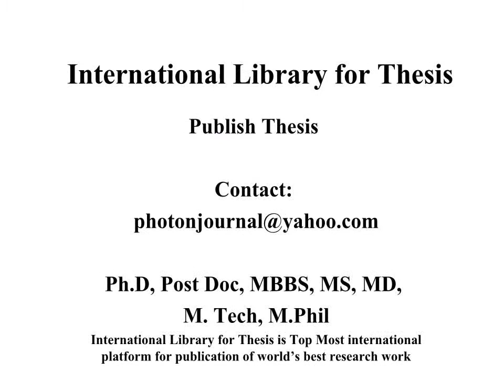Indian Journal of Parasitology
Photon Foundation Pharmaceutical Compounding Pharmacy Teaching and Practices Biology, Pharmacy and Allied Sciences Research in Ayurveda and Pharmacy Basic Medical Sciences and Pharmacy Pharma and Bio Sciences Community Pharmacy Pharmacy & Industrial Research Medicine and Pharmacy Pharmacy and Health Research Pharmaceutical Research and Development Pharmacy and Nutrition Sciences Scientia Pharmaceutica Phytotherapy Research Pharmacognosy Communications Pharmacognosy Research Pharmacognosy Reviews Pharmacognosy Magazine Molecular Pharmaceutics Controlled Release Geriatric Psychiatry Photon Journal Photon Foundation Advanced Drug Delivery Reviews Drug Development and Industrial Pharmacy Pharmaceutics and Biopharmaceutics Pharmacy Education PHARMACY & LIFE SCIENCE Oncology Pharmacy Practice International conference on Pharmacy national conference on Pharmacy seminar on Pharmacy symposium on Pharmacy exhibition on Pharmacy proceeding on Pharmacy workshop on Pharmacy, B.Pharm, M.Pharm, Pharmacists , Human Anatomy and Physiology; Pharmaceutical Maths & Biostatistics; Biochemistry; Pharmaceutical, Physical Pharmaceutics-I 3. Pharmaceutical Organic Chemistry - II 4. Pharmaceutical Analysis, Pharmaceutical Calculation, PHARMACOGNOSY, CHEMISTRY, Pharmaceutics Advanced Drug Delivery Reviews • Drug Delivery • Drug Development and Industrial Pharmacy • European Journal of Pharmaceutical Sciences • European Journal of Pharmaceutics and Biopharmaceutics • Opinion on Biological Therapy • Drug Delivery • Therapeutic Patents • Expert Opinion on Therapeutic Targets • Health Economics • Indian Journal of Pharmaceutical Sciences • International Journal of Geriatric Psychiatry • International Journal of Medical Sciences • International Journal of Pharmaceutics • Journal of Controlled Release • Journal of Pharmacy Practice and Research • Molecular Pharmaceutics • The Pharmaceutical Journal • Pharmacognosy Communications • Pharmacognosy Magazine • Pharmacognosy Research • Pharmacognosy Reviews • Pharmacotherapy • Phytotherapy Research • Scientia Pharmaceutica • Acta Facultatis Pharmaceuticae Universitatis Comenianae • Advanced Drug Delivery Reviews • Advances in Therapy • Alimentary Pharmacology & Therapeutics • The American Journal of Pharmaceutical Education • Annales pharmaceutiques françaises • Annals of Pharmacotherapy • Antibiotics and Chemotherapy • Antimicrobial Agents and Chemotherapy • Antiviral Chemistry & Chemotherapy • Antiviral Research • Asian Journal of Pharmaceutics • Bangladesh Journal of Pharmacology • Behavioural Pharmacology (journal) • Biochemical Pharmacology • BioDrugs • Biological & Pharmaceutical Bulletin • British Journal of Clinical Pharmacology • British Journal of Pharmacology • Canadian Journal of Physiology and Pharmacology • Canadian Pharmacists Journal • Cancer Chemotherapy and Pharmacology • China Pharmacy • Clin-Alert • Clinical and Experimental Pharmacology and Physiology • Clinical Pharmacokinectics • Clinical Pharmacology & Therapeutics • Clinical Pharmacology: Advances and Applications • Clinical Therapeutics • CNS Drugs (journal) • CNS Neuroscience & Therapeutics • The Consultant Pharmacist • Core Evidence • Current Drug Metabolism • Pharmacology • Current Pharmaceutical Design • Current Trends in Biotechnology and Pharmacy Drug and Therapeutics Bulletin • Drug Delivery • Drug Design, Development and Therapy • Drug Development and Industrial Pharmacy • Drug Discovery Today • Drug Metabolism and Disposition • Drug Metabolism Reviews • Drug Research (journal) • Drug Target Insights • Drug Testing and Analysis • Drugs (journal) • Drugs & Aging • Environmental Toxicology and Pharmacology • European Journal of Clinical Pharmacology • European Journal of Pharmaceutical Sciences • European Journal of Pharmaceutics and Biopharmaceutics • European Journal of Pharmacology • European Neuropsychopharmacology • Experimental and Clinical Psychopharmacology • Expert Opinion on Drug Delivery • Expert Opinion on Drug Discovery • Expert Opinion on Drug Metabolism & Toxicology • Expert Opinion on Drug Safety • Expert Opinion on Emerging Drugs • Expert Opinion on Investigational Drugs • Expert Opinion on Pharmacotherapy Theses and dissertations Networked Digital Library of Theses and Dissertations, NDLTD Finding theses and dissertations Theses Library University Library International Theses Research Methodology Review of Literature Results and Discussion, International Library for Thesis